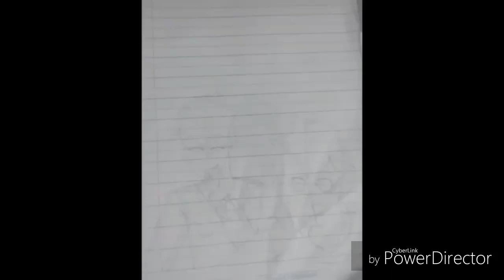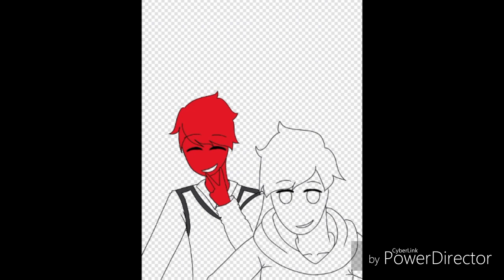[SPEED PAINT] America and Canada Countryhumans